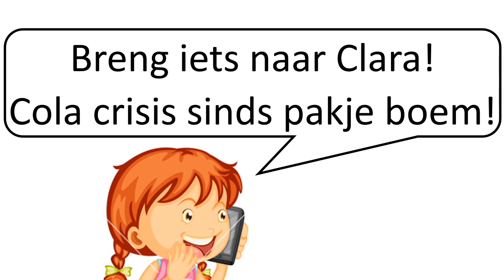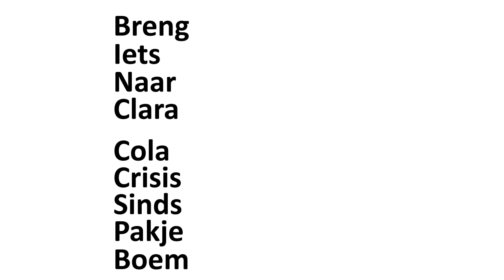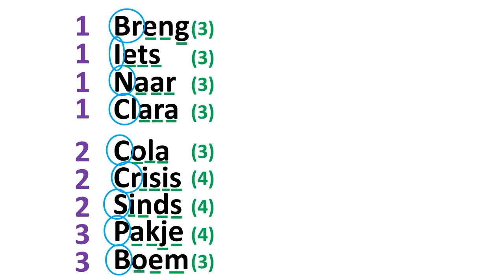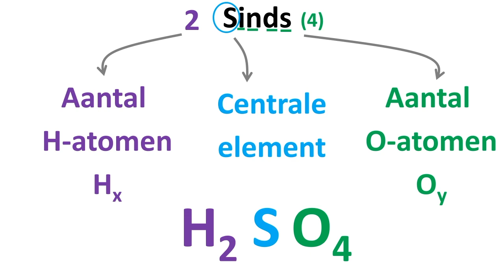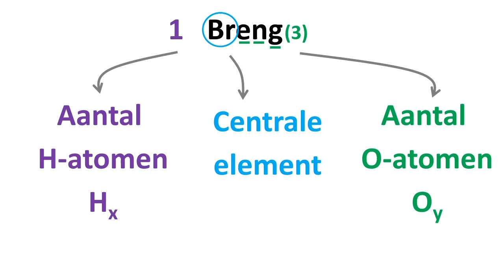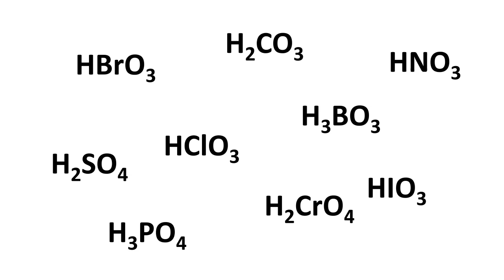Ternaire zuren hulpmiddel onthouden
Kun je moeilijk van de ternaire zuren onthouden hoeveel H-atomen en O-atomen ze bevatten? Met dit hulpmiddel kan je ze allemaal opstellen.